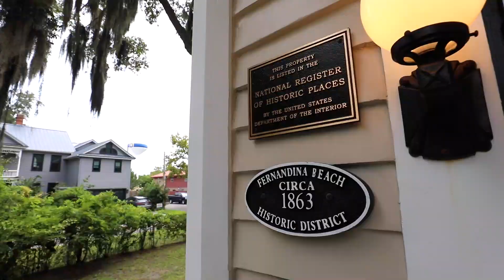Property Showcase | 102 S 10TH Street, Fernandina Beach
Take advantage of this rare opportunity to own one of Amelia Island’s few homes on the National Registry of Historic Places, originally owned by Chloe Merrick from 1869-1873, before becoming First Lady of Florida. Built in 1863, this stately four-bedroom, three-bathroom, Greek Revival home and its generous 3,440 square feet are spread over three floors. 12-foot ceilings and massive 96” windows create airy and light-filled spaces on the first and second floors with the third floor hosting a second kitchen and additional bedroom with full bath. It sits on nearly a half-acre, double corner lot and overlooks Central Park with ample room for a pool and garage/pool house or for potential development. Zoned commercially, located in the Central Business District, and in the Historic District. The possibilities for tailoring this property to your individual needs are numerous. Well-documented records of care exists. Only three blocks to the charming Historic Downtown with the Atlantic Ocean down the street.